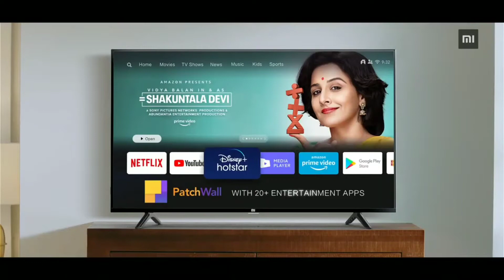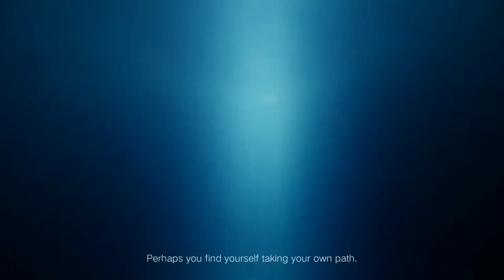MIUI 12.0.1.0 To MIUI 12.0.4.0 India Stabal Update Info 😍| MIUI 12 New Update Rollout Start 🇮🇳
Hiii

MIUI 12 Update K Bare Main Ki Aaj Konse Device Ko Update Dekhne Ko Mila Hain Or Jankari K Liye Es Video Ko Pura Dekhna 🔥🔥